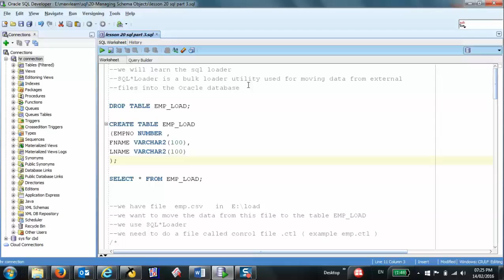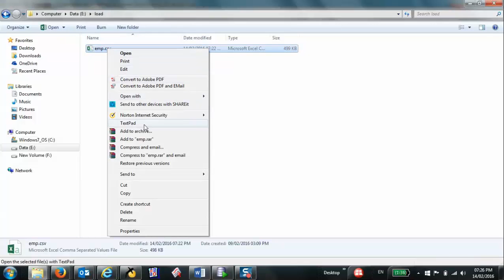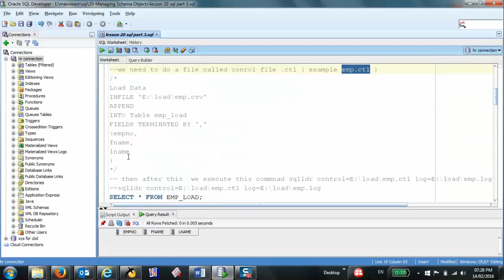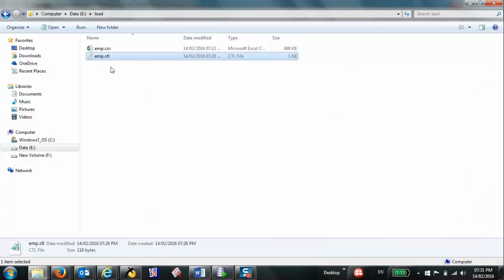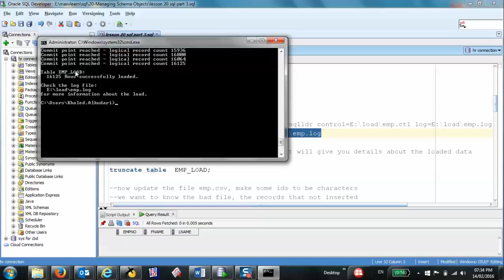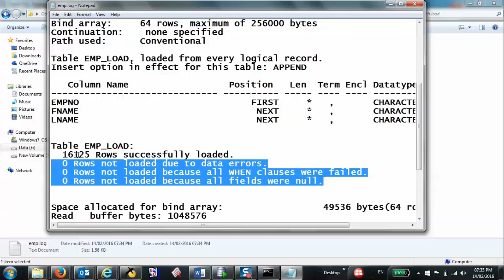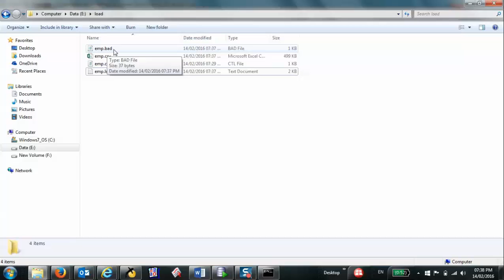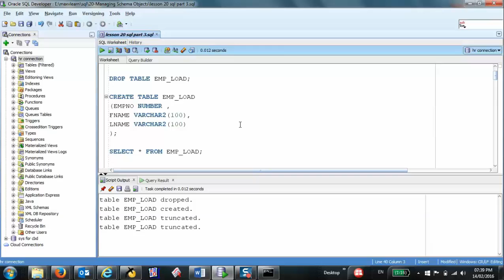Oracle SQL Loader/ عربي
SQL Loader/ شرح عربي
to see the full course visit maxvlearn.com